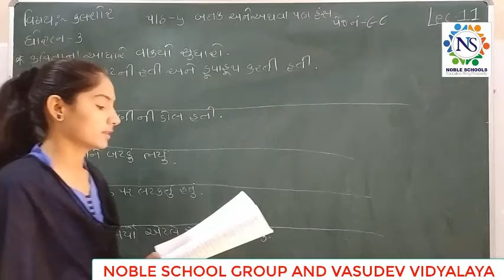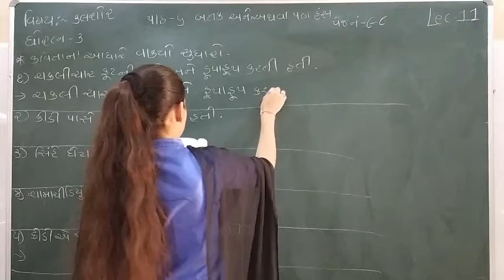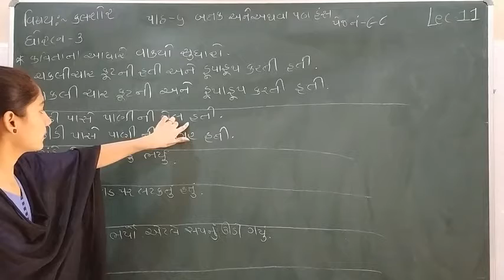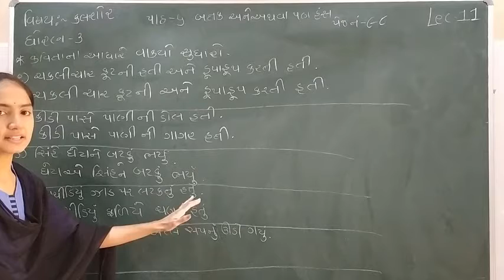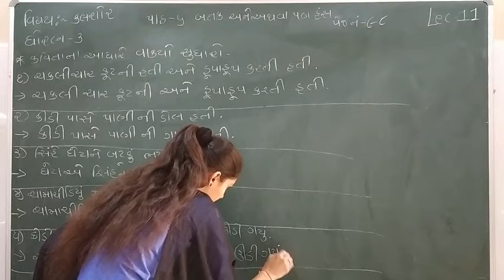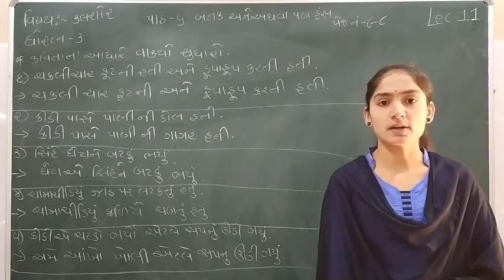Standard - 3 Kalshor Semester - 2 Lecture - 11 By Sonalmadam